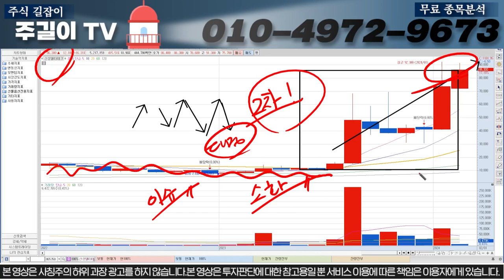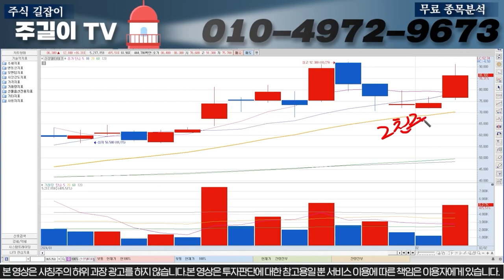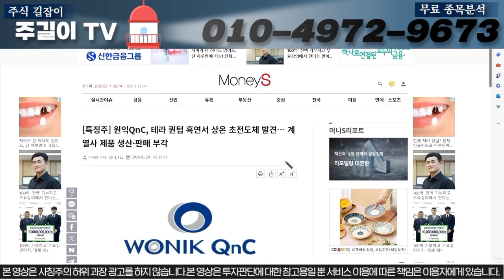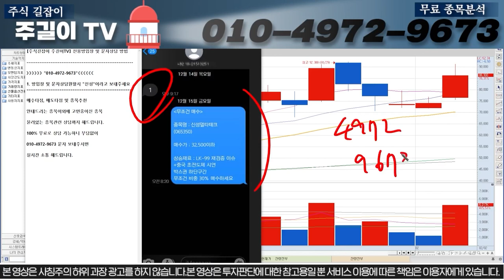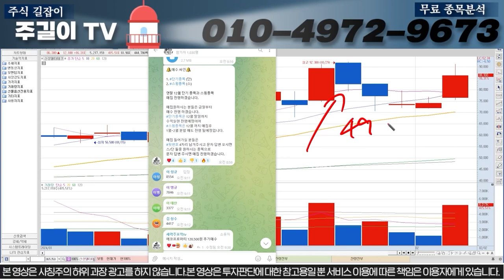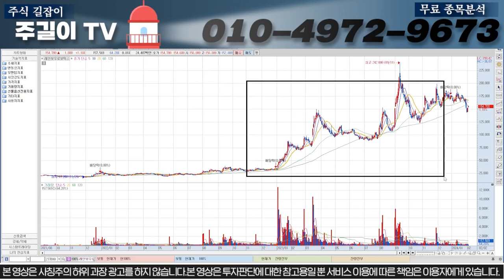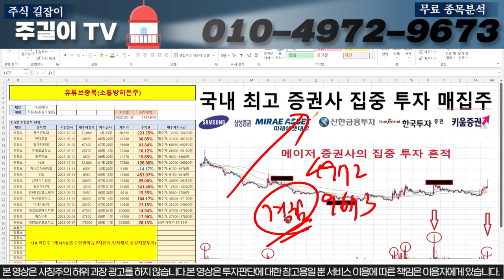[신성델타테크]주말긴급)월요일에 무조건 OOO구간에서 매수 하셔야합니다. 세력들의 의도를 알고 이용을 하는 개인이 되야합니다#신성델타테크 LK-99